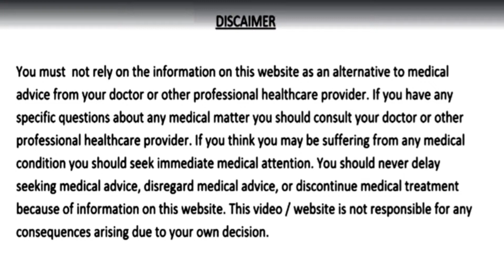स्किन के लिए बेहतरीन ट्रीटमेंट है एवोकैडो, जानें कैसे करें इस्तेमाल / Amazing Benefits Of Avocado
स्किन के लिए बेहतरीन ट्रीटमेंट है एवोकैडो, जानें कैसे करें इस्तेमाल / Amazing Benefits Of Avocado To Your Skin